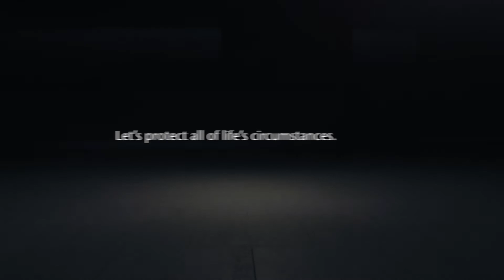SCHOTT SPEZIALGLAS / Feuerresistenz ©fiction-films.de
Eine aufwendige Greenscreen Produktion, in der wir sehr plakativ das SCHOTT Spezialglas in sogenanten 3 WOW-Filmen inszeniert haben.